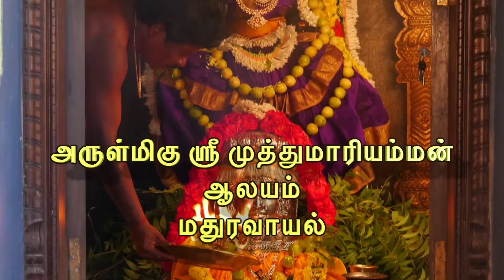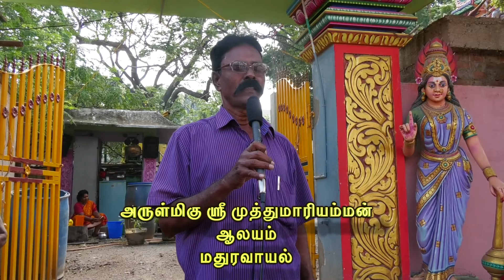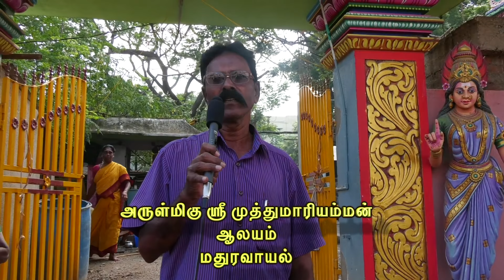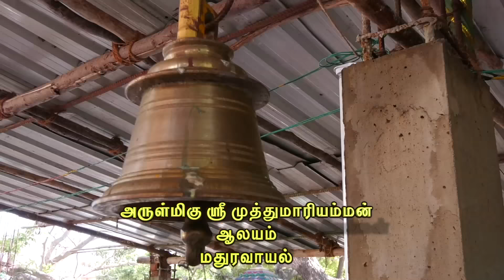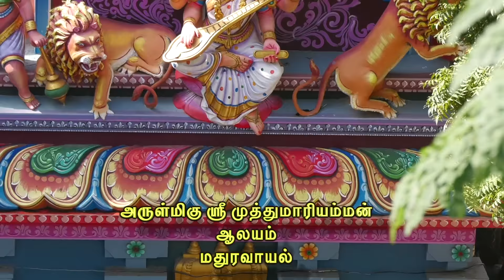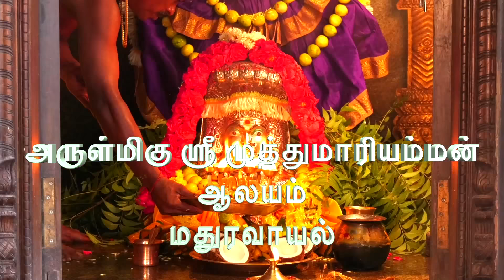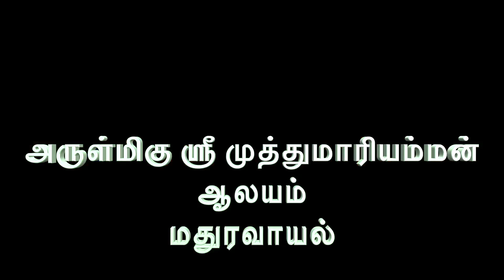அருள்மிகு ஸ்ரீ முத்துமாரியம்மன் ஆலயம் மதுரவாயல்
அருள்மிகு ஸ்ரீ முத்துமாரியம்மன்  ஆலயம் மதுரவாயல் M .M .D .A . மேட்டு குப்பம் பாதை ,
மதுரவாயல் சென்னை-95